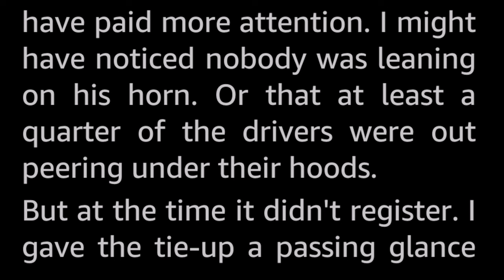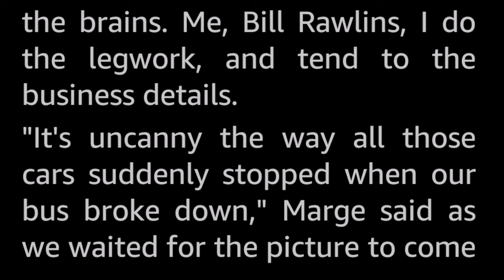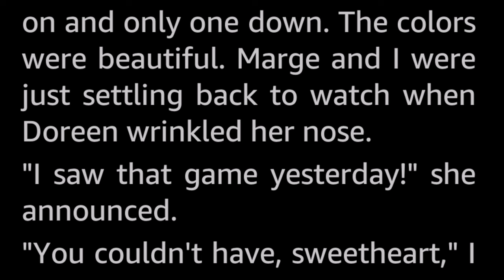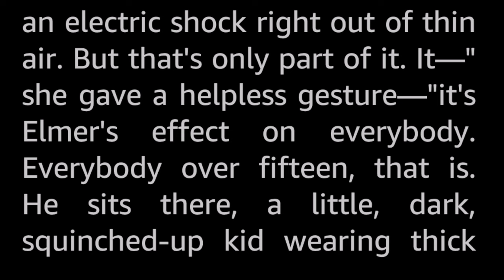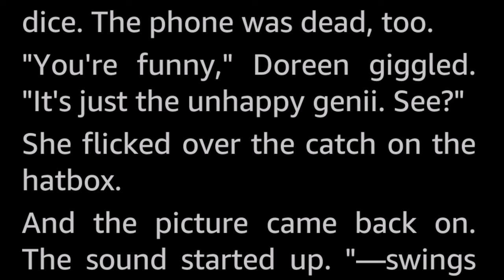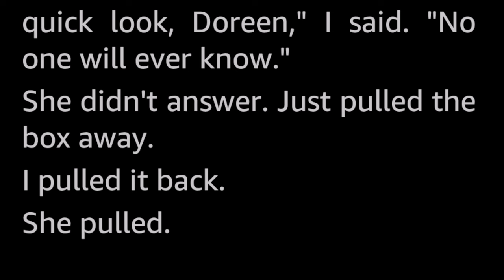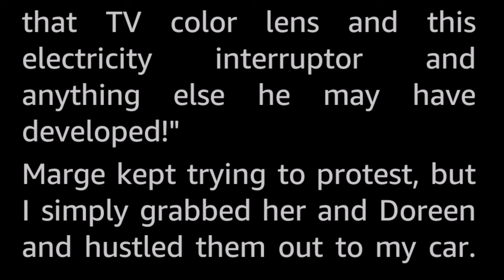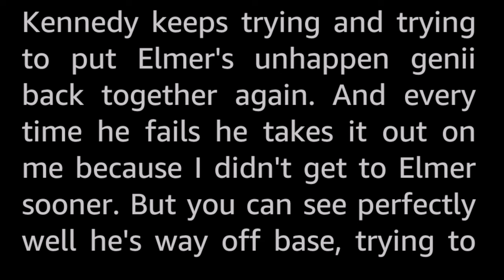The Aggravation of Elmer by Robert Arthur -Vintage Science Fiction Short Story Audiobook human voice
The world would beat a path to Elmer's door—but he had to go carry the door along with him!

Robert Arthur, Jr. (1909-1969) was a celebrated editor and writer for both the radio and TV, mostly suspense, mystery, horror and science fiction. He published many short stories, together with a series of juvenile mystery novels. He was awarded three Edgar Awards together with his writing partner for mystery shows on the radio. He worked on and had several of his stories adapted for the TV show «Alfred Hitchcock presents».